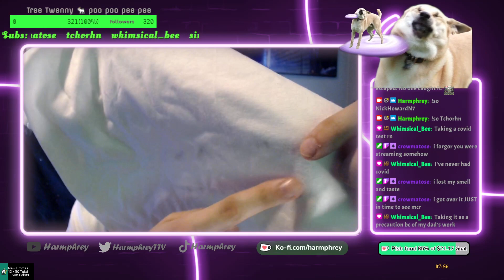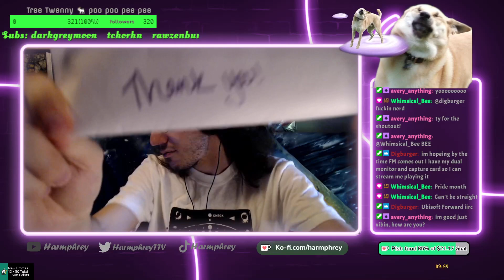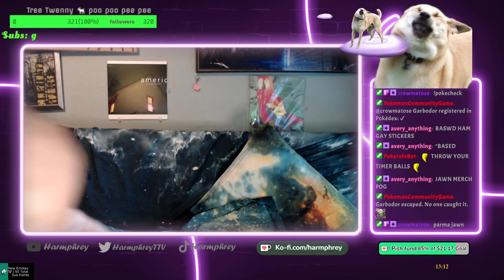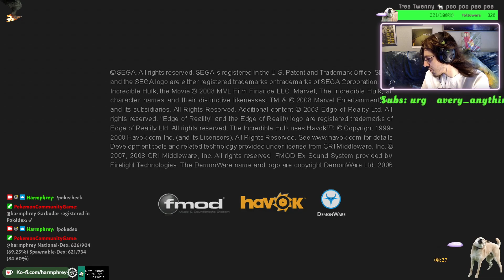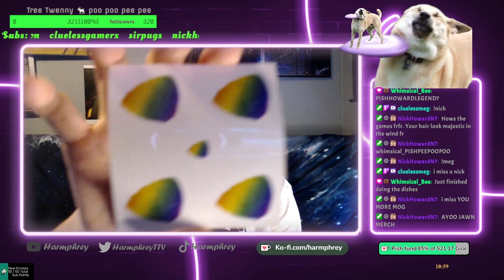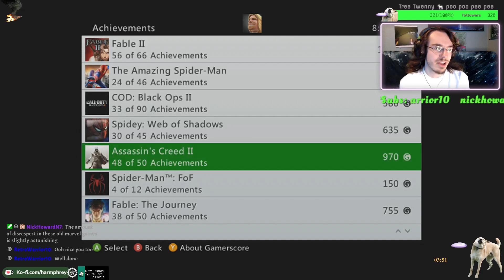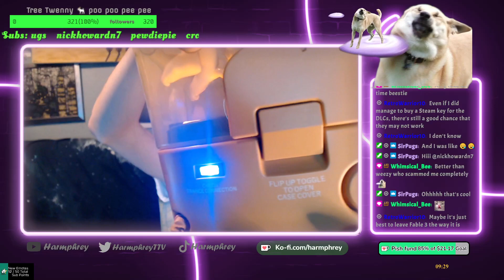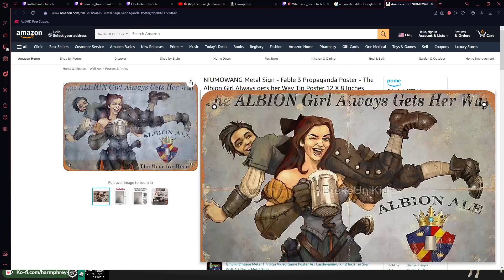Bruce Banner got hit by Jawna Rays